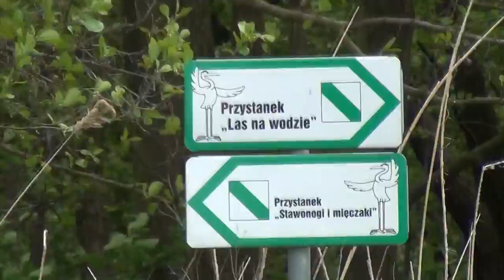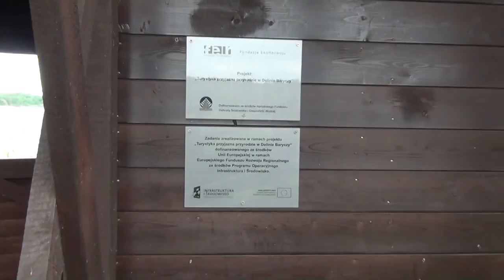Niezgoda Dolina Baryczy